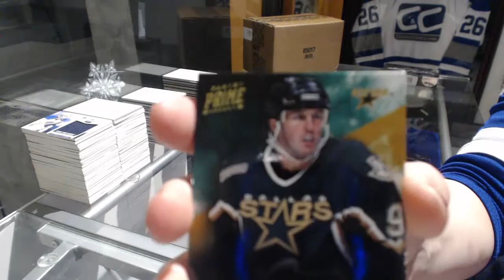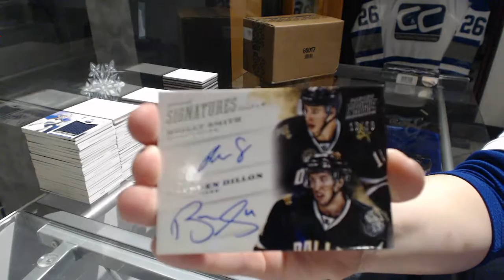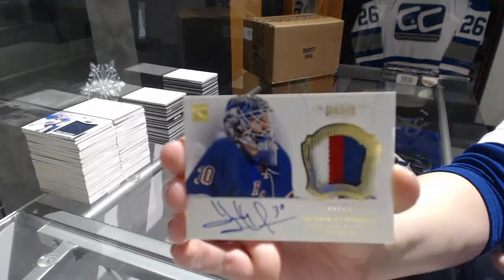Webbotew's 12-13 Panini Prime Hockey Free Box Break